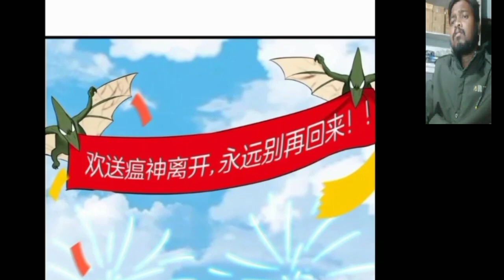A Pervert Godzilla Finds His Future Waifu | She Is Also Trapped In A Place | Reborn As A Monster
Godzilla vs King Kong A pervert Godzilla takes advantage of a Trapped Girl |Manga Recap | Reborn As A Monster | Episode 1 The Journey of Two Rivals Godzilla vs King Kong

The journey of two rivals, Godzilla and King Kong, is a story about the epic battle between two iconic movie monsters. These two powerful creatures, who have been in a long-standing feud, must now face each other in an ultimate showdown to determine who is the true king of the monsters. With their massive size and incredible strength, the two behemoths engage in a brutal and destructive battle, leaving a path of destruction in their wake. The outcome of this intense conflict will determine the fate of the world, as they fight to claim their rightful place as the ruler of all monsters.

 Plot summary Key events Character development Cliffhanger Foreshadowing Themes Relationships Battles Surprises Plot twists World building Setting Tone Manga Recap Requested Manga recap video

More tags-

Manga Recap Requested